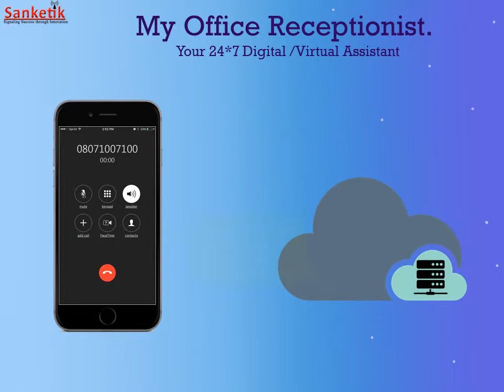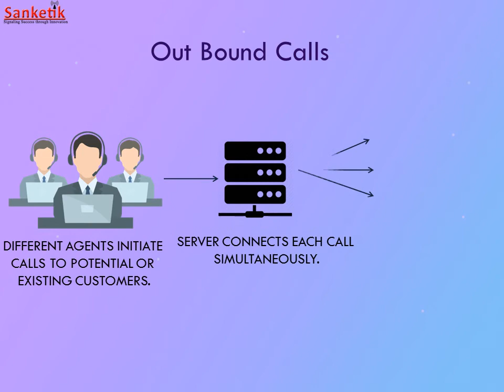My Office Receptionist Digital & Virtual Assistant Service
Sanketik My Office Receptionist Service is telephony Services hosted Securely is Cloud Environment
My Office Receptionist Service connects you with your customers 24 x 7. Greet the callers with a personalised welcome message, manage call extensions, leave a voicemail, manage call logs and recording in real-time.
My Office Receptionist Service provides, among many other things, a way for an external caller to be directed to an extension or department served by a PBX system without using Direct Inward Dialing or without switchboard attendant assistance.